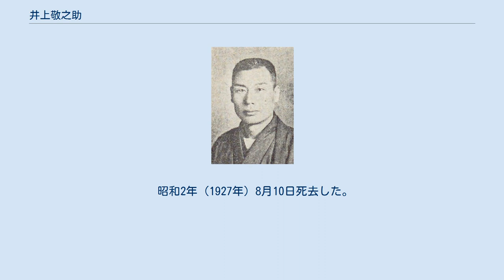井上敬之助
井上敬之助 井上敬之助（いのうえ けいのすけ、元治2年3月18日（1865年4月13日） - 昭和2年（1927年）8月10日）は、滋賀県会議長、衆議院議員を務めた明治・大正期の政治家。
滋賀県政の大御所として当時知事が二人いると言われた。
 近江甲賀郡石部村（現滋賀県湖南市石部）に、石部宿本陣小島金左衛門の八男として生まれ、幼名を家之助と称した。
明治3年（1870年）に医師であり石灰製造所を経営していた井上敬祐の養子となり、同20年（1887年）には敬之助と改名した。
 明治20年（1887年）大津自由党の創始者の一人酒井有の紹介で、自由党系の活動に参加した、明治23年（1890年）板垣退助が愛国公党を再興すると、井上は『特に県下の青壮年層に呼びかけて同党の主義綱領を宣伝した』とされる。
同年7月の第1回衆議院議員選挙では、滋賀県第2区（甲賀・栗太・野洲郡）において酒井有を擁立し戦ったが落選した。
 明治25年（1892年）県会議員に当選し、以後5回当選している。
明治31年（1898年）6月自由党と進歩党が合流し憲政党が結成されると同党滋賀支部常議員になり、県会においては同年9月県参事会員となった。
憲政党は明治33年（1900年）9月立憲政友会（総裁伊藤博文）と改称した際、井上は政友会滋賀支部の結成に多大な尽力をしたと言われる。
そして、明治35年（1902年）には衆議院議員に初当選し、翌年も再選した。
その後県会に戻り明治44年（1911年）10月県会議長に就任した。
大正4年（1915年）衆議院議員に返咲き、以降3期連続して当選し、政友会本部総務や代議士会長を務めた。
 昭和2年（1927年）8月10日死去した。